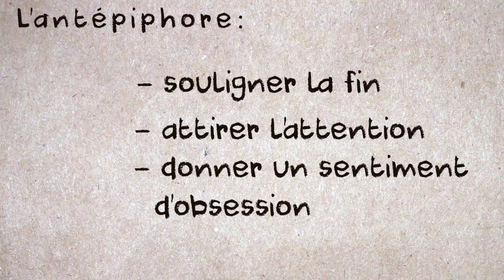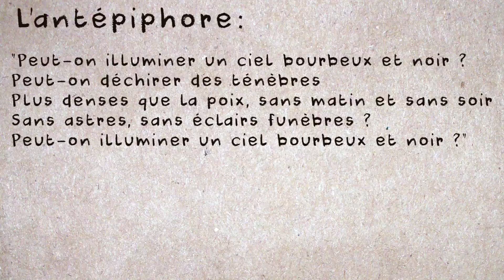Ça se répète à la fin l'ANTÉPIPHORE ! / MMS #45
Pour me faire pardonner le MMS-poisson d'avril d'hier, voici la réponse à la question posée dans le MMS #31 ^^ L'antépiphore !

Extrait tiré du poème "L’Irréparable" (L ou LIV selon l'édition), "Spleen et idéal", "in "Les Fleurs du Mal" de Charles Baudelaire.

"Bref" est une shortcom créée par Kyan Khojandi et Bruno Muschio, produite par My Box Productions et diffusée sur Canal +.

En général, je tire mes sources d'ici :
- livres :
Les Figures de style, de Patrick Bacri, chez Belin
Gradus : Les procédés littéraires (Dictionnaire), de Bernard Dupriez, chez 10-18

9°  La reproduction ou la représentation, intégrale ou partielle, d'une œuvre d'art graphique, plastique ou architecturale, par voie de presse écrite, audiovisuelle ou en ligne, dans un but exclusif d'information immédiate et en relation directe avec cette dernière, sous réserve d'indiquer clairement le nom de l'auteur."
Aucune atteinte n'a donc été portée aux droits d'auteurs dans cette vidéo :-)